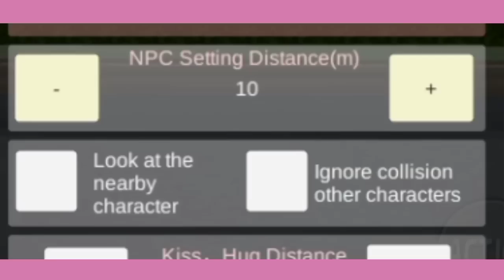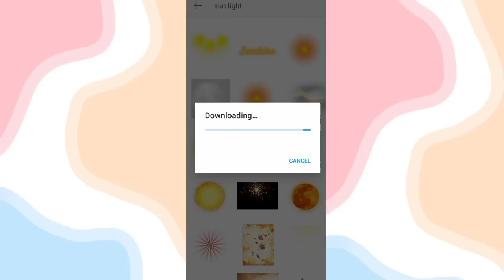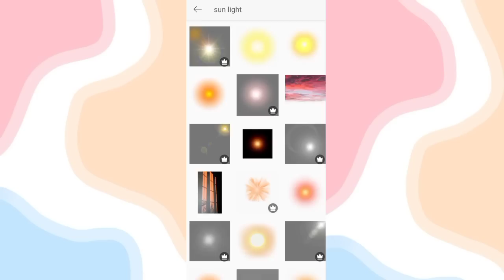{PART 54} TUTORIAL MAIN DI GAME SCHOOL SIMULATOR 🌸✨ || By. Request 🦋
Haloo CitCaters✨

Di video ini aku ingin berbagi tutorial di game Sakura School Simulator✨
Aku membuat vidio ini supaya kalian yang belum tau tutorialnya jadi bisa merasa seru dalam bermain game Sakura simulator😆🌸

ID PROPS TAMAN BY : @Candy Meow